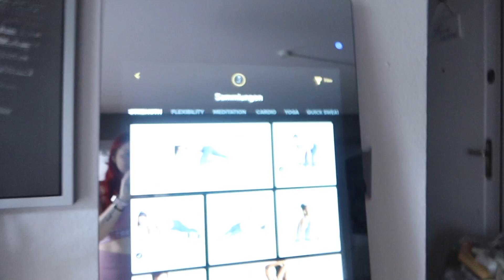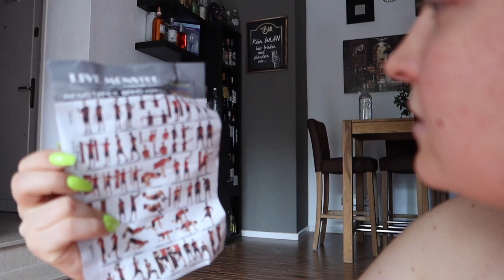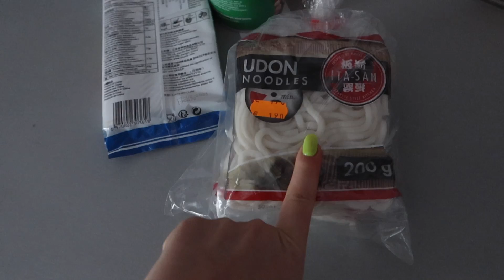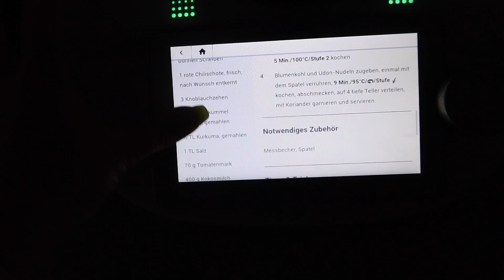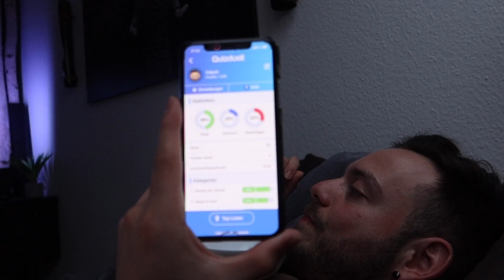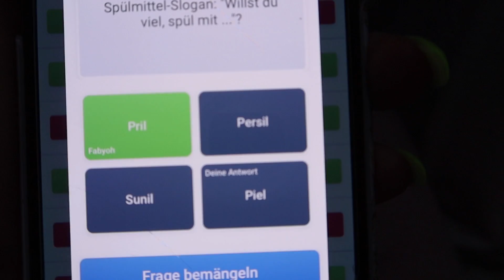Ich bin zu dumm - 9.6.2020 - DailyYooNessa #1426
zu blöd für Quizduell :D

Hier gibt es immer MO,DI,DO,FR&SO um 18:00 Uhr neue DailyVlogs♡

Postfach:
c/o MaxPlus Advertising GmbH
Mainzerstraße 75
65189 Wiesbaden

Bearbeitungsprogramm: Final Cut Pro X

Danke :)